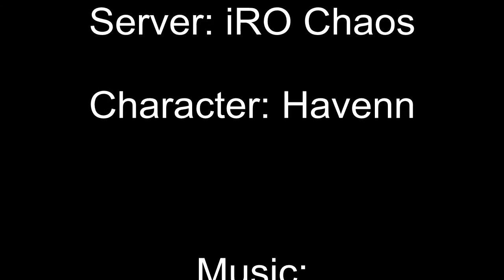iRO Chaos: Kiel D-01 MVP Summoner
Doing Kiel on my Genetic Havenn. Wearing a Bryn for the added damage but Fire Armor is a great choice versus Kiel due to his Magnum Break being one of his hardest hits. You can also get higher damage than this with an RTE since he is mid sized, I believe the best I saw with that was about 264k. I just love my Erde though and it's usually on 24/7. (incase i forgot to FCP)